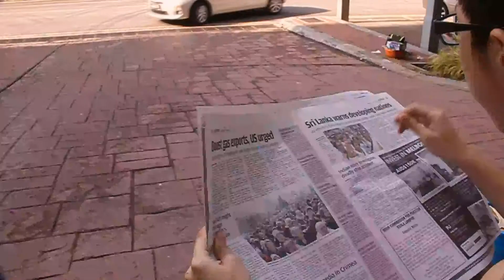Car Wash WARM